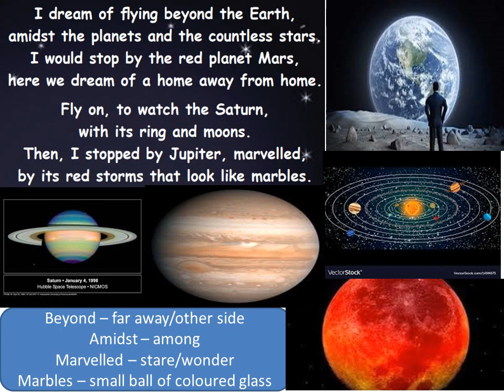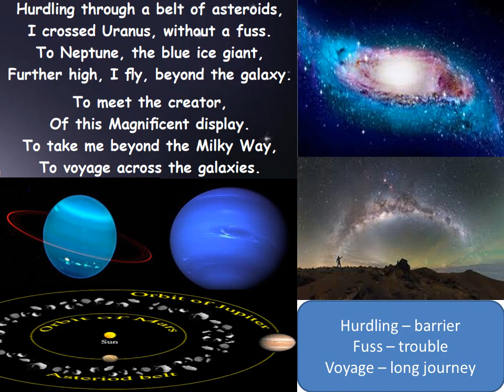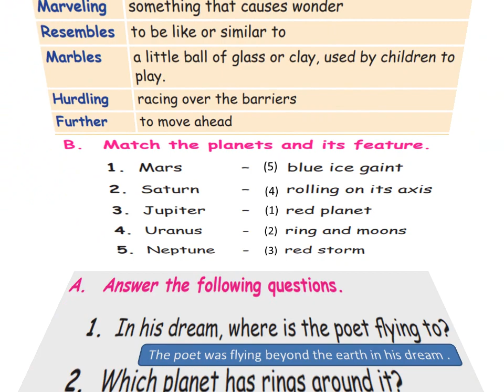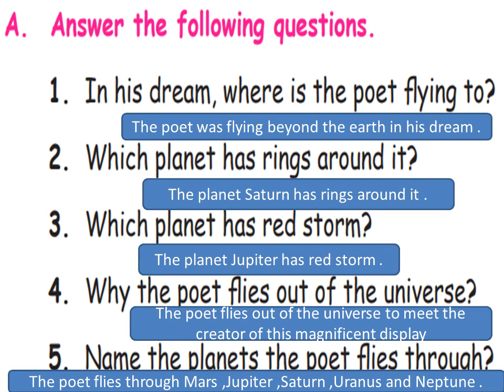BEYOND THE UNIVERSE - 5 TH STD - NEW TN BOOKS